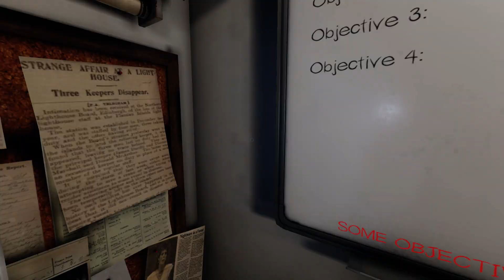Phasmophobia Not liking Pineapple = piece of sh*t